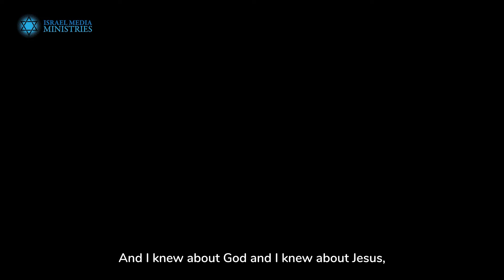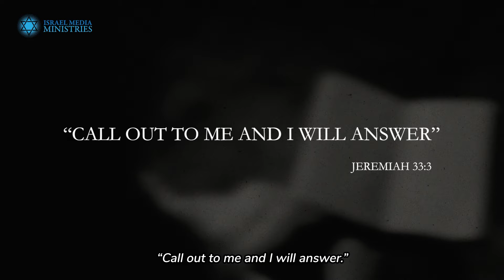Healing Through Faith in Jesus - Kelly's Testimony (Free in Messiah)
In this moving testimony, Kelly Yanez shares her profound journey from a life lacking fulfillment to discovering profound peace and solace through her faith in Jesus Christ. From a childhood distanced from the church to a marriage ruined by turmoil and personal struggles, Kelly shares her transformative path toward healing and restoration.

Kelly narrates the challenges she faced, including marital conflict, infidelity, and the emotional turmoil of an abortion. Amidst these trials, a pivotal moment arose when she encountered a Pastor who introduced her to a church community that resonated deeply with her spirit. This unique congregation embraced her with open arms, fostering an environment where she felt the unmistakable presence of Jesus Christ.

Kelly recounts the powerful experiences within this new church, where worshipers passionately sang, shared similar dreams, and spoke a language that mirrored her own. This profound connection became a turning point, leading to miraculous changes in her life—her son's healing, marital reconciliation, and a newfound sense of contentment.

Join Kelly Yanez as she reveals the incredible transformation that transpired when she found a community where her faith came alive, offering hope, healing, and a deeper connection with her faith in Jesus Christ.

🙏 Experience the power of faith, healing, and restoration with Kelly's inspiring testimony. Don't miss this uplifting story of hope and redemption!

Thank you for your support, and for being a part of our mission to share Yeshua with Israel and the world. Together, we can make a lasting impact.

We exist to Maximize Jewish evangelism in Israel and Worldwide